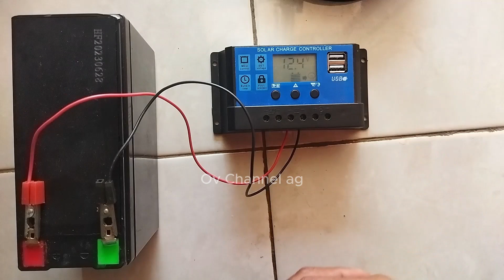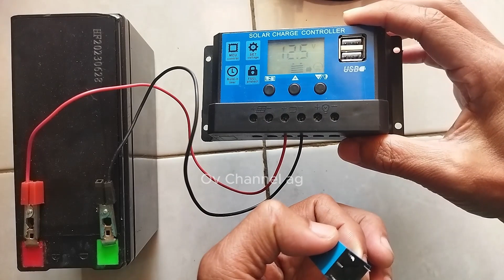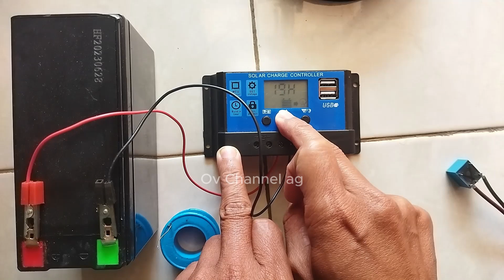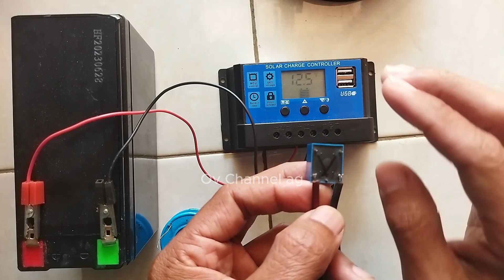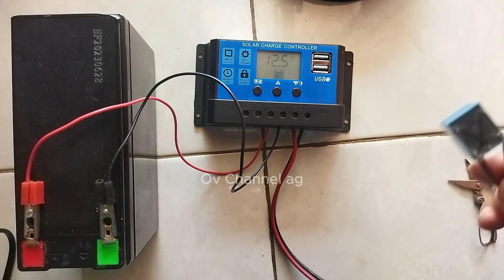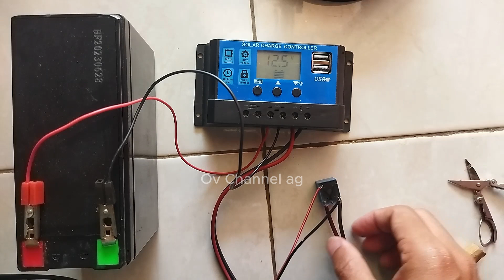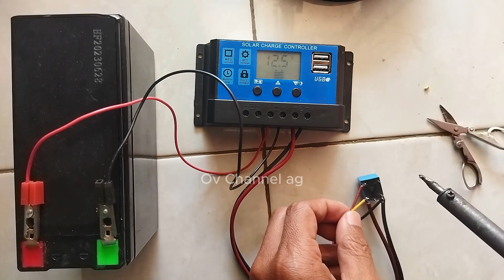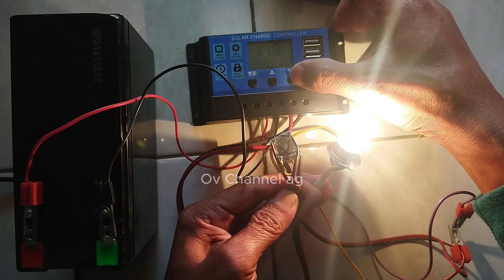Pasang Relay Loading SCC sejuta umat untuk PLTs jadi tambah awet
Cara memasang relay pada load SCC agar SCC makin awet karena panas beban pindah ke relay.